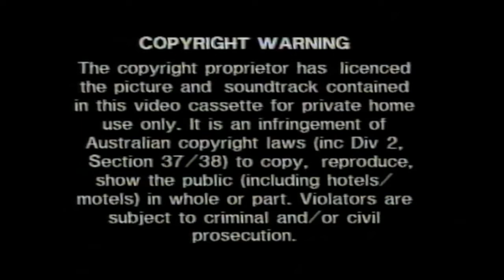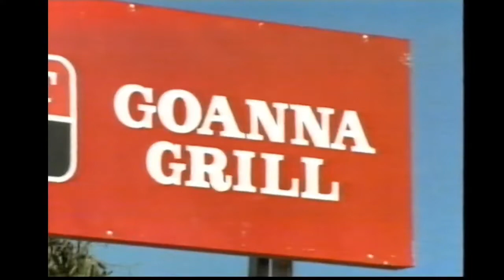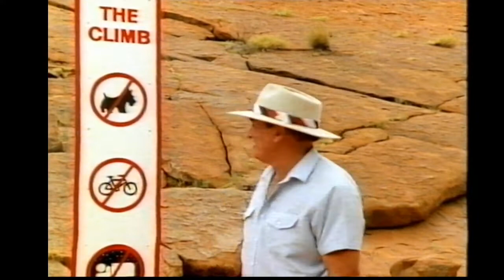TED EGAN'S THIS LAND AUSTRALIA CENTRAL AUSTRALIA THE EIGHTH WONDER AUSTRALIA'S RED HEART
This film is a visual kaleidoscope of the Red Centre's picturesque wonders. It is also the part of Australia that Ted Egan calls his home.

Australia's foremost bush storyteller takes us on a journey through a landscape where travel is still an adventure.

We will see sights that few others have ever seen, such as Lake Eyre in flood for only the second time this century. storms at Mt. Olga (Katajuta), the magic of sunset on Ayres Rock (Uluru), midday at Stanley Chasm, and the polished gemstone they call Redbank Gorge made accessible in 1989 for the first time in one hundred years. We will visit Palm Valley, Hermannsburg Mission and see the aboriginal painters of Yuendemu whose art is now sought after by dealers around the world.

Head over to Batprince's game channel:
Youtube.com/Batprince
OR
Head over to Pete's Twitch
Twitch.tv/Peterdea